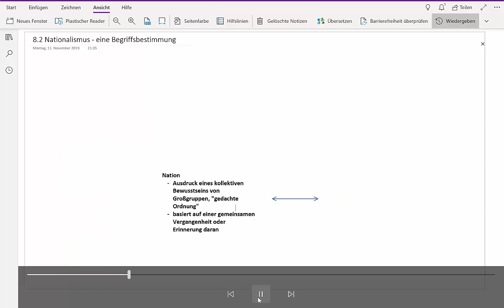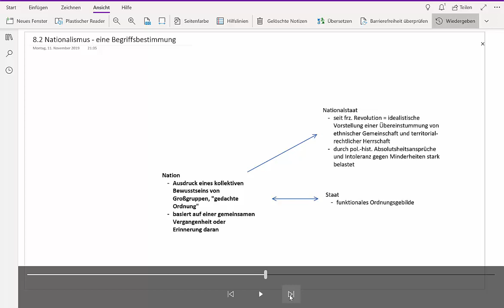Tafelbilder automatisch Wiedergeben mit Microsoft OneNote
Microsoft OneNote erlaubt auch die Wiedergabe von Inhalten - auf Knopfdruck in der Reihenfolge, wie die Inhalte erstellt wurden.
Das Feature funktioniert bei allen Arten von Eingabe, egal ob Text oder Handschrift. Somit erfüllt OneNote auch die Grundfunktionen einer Präsentationssoftware.